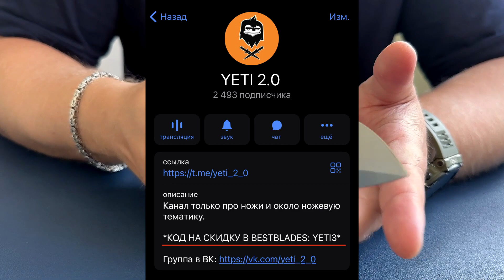КАРРРРАМБА! Artisan Cutlery Xcellerator складной нож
🌟 МОЙ МЕРЧ: yeti20.printdirect.ru 🌟
✔✔✔ПОМОЩЬ КАНАЛУ✔✔✔ :
*Карта Сбера: 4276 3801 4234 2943*
*Карта Альфа: 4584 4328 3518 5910*

Всем привет. Сегодня поговорим о edc (everyday carry) ноже от китайского ножевого бренда Artisan Cutlery складной нож Xcellerator.

* Meta Platfoms - организация, признанная экстремистской на территории Российской Федерации